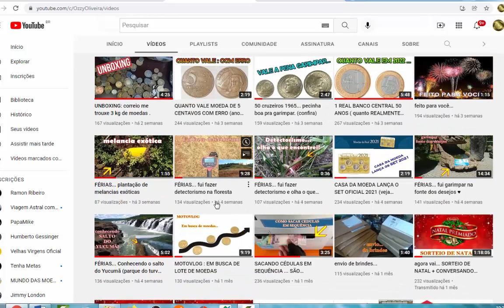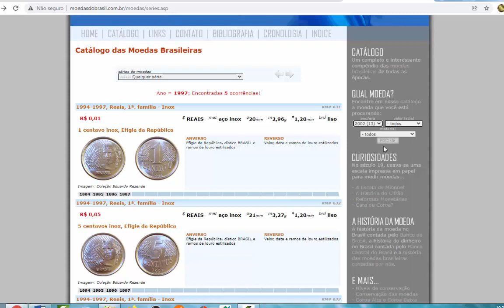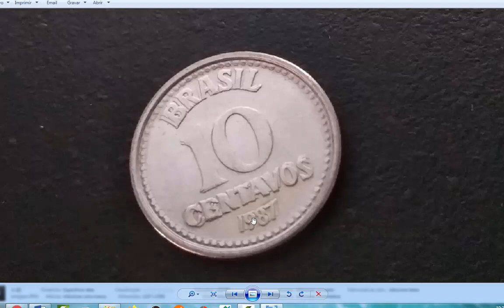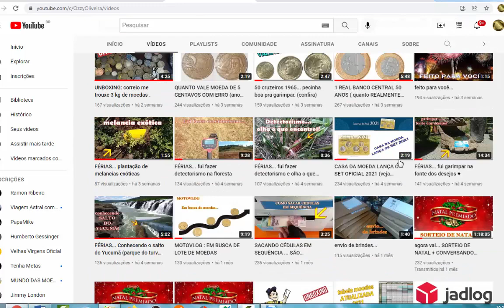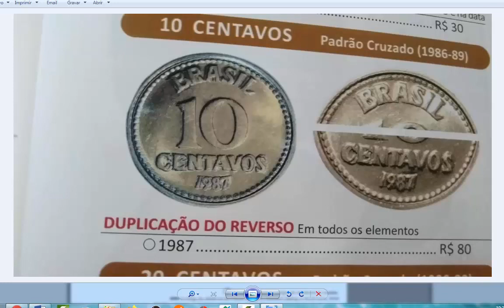MOEDA DE 10 CENTAVOS PODE SER VALIOSA (confira)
ANVERSO
Dístico BRASIL, valor e data
REVERSO
Armas Nacionais dentro de um círculo de pérolas
PADRÃO MONETÁRIO
CRUZADOS (de 28/02/1986 a 15/01/1989)
O Decreto-lei nº 2.283, de 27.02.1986, posteriormente substituído pelo Decreto-lei nº 2.284, de 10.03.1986, instituiu o CRUZADO como nova unidade monetária, equivalente a um mil cruzeiros, restabelecendo o centavo.
PERÍODO POLÍTICO
República, Nova República (1985-atual)
Período seguinte ao fim da ditadura militar, caracterizado pela ampla democratização política do Brasil e sua estabilização econômica, além da instituição de um estado democrático de direito e uma república presidencialista.
LIMITES
Nacional, emitida pelo BC
ORIGEM
Casa da Moeda, Rio de Janeiro
CARACTERÍSTICAS
Material: aço inox
Diâmetro: 17,0 mm
Peso: 2,05 g
Espessura: 1,45 mm
Bordo: liso
Eixo: reverso moeda (EH)
Circulação: de 23/06/1986 a 15/01/1989